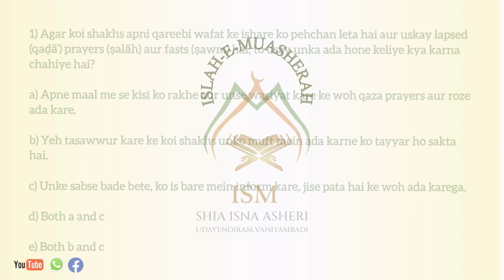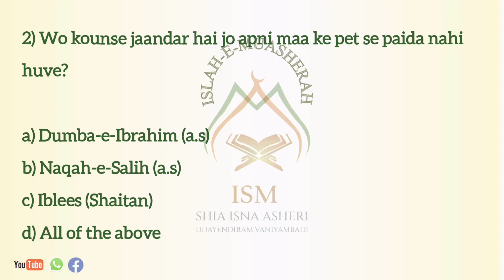ISM QUIZ-2024-15th Ramzan (26/03/2024-Tuesday) Questions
ISLAH-E-MUASHERAH
SHIA ISNA ASHRI,
UDAYENDIRAM
VANIYAMBADI
TIRUPATTUR DISTRICT
TAMILNADU,INDIA

 ISM QUIZ-2024

   We Cordially invite you for Islamic quiz which is going to be held from 1st of ramzan to 30th of ramzan, the motive of this quiz is to Spread Islam and gain knowledge.

Below are the followings rules:

1) We organized Quiz for all momineen in motive of spreading knowledge

2) Daily 3 questions with options will be upload in YouTube ) at 7.30pm, Pls Subscribe the channel to get the Notification (🔔) on time also will send the link in individual WhatsApp

3) Answers should be replied on or after 9pm only through Whatsapp.

4) First 3 persons with correct answers will be taken into consideration.

5) As like, it will continued for the whole month of ramzan.

6) Final TOP 10 Participants l will be awarded .

7) Interested participants can register themself by sending their details to the following number on Whatsapp, PH
Ex(Name/Mobile number/place)

Note:

1) Kindly save the above number and Subscribe youtube channel,  Link will be received only if the above number is saved in your device ( if not question link will not receive)

2) Answers should be sent through Whatsapp only

3) Answers sent before 9 pm will not be considered

4) No age limit, all ladies and gents can participate.

5) To register kindly share your details as above mentioned to join in the competition...

We also request you to spread this to your groups  so that they can gain knowledge and Sawab, Inshallah..

ISM

ISLAH-E-MUASHERAH

ISM ASSOCIATION

Shia lsna Asheri

UDAYENDIRAM  VANIYAMBADI

TAMILNADU , INDIA